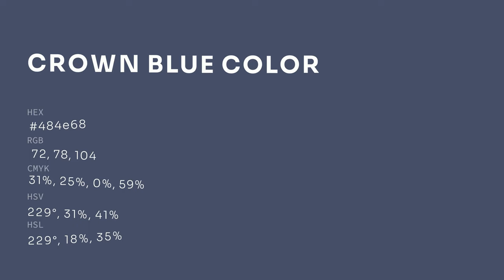Crown Blue color 484e68 hex color - Blue color - Warm color 484e68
What color is Crown Blue ? 484e68 hex color - Blue color - Warm color 484e68

Hex 484e68 Color Code is also known as Crown Blue color.